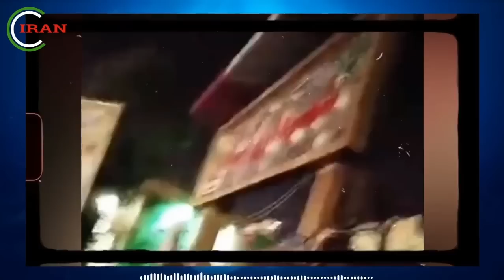خبر فوری! لحظاتی پیش با دستور بایدن یک پهپاد آمریکایی، نطنز را ...